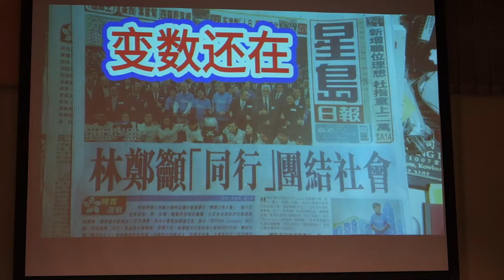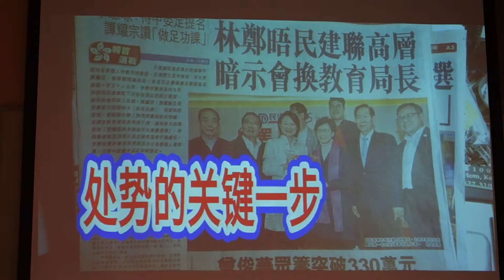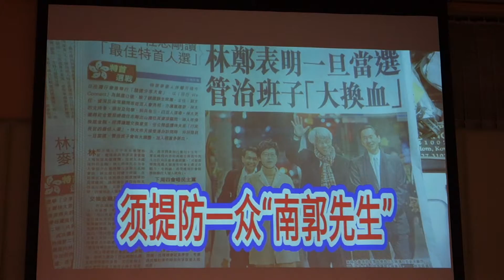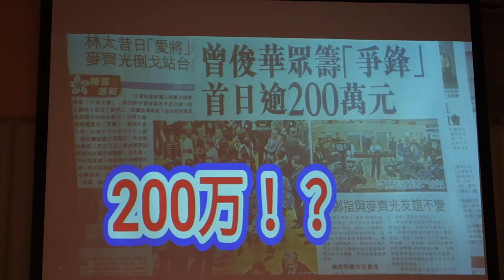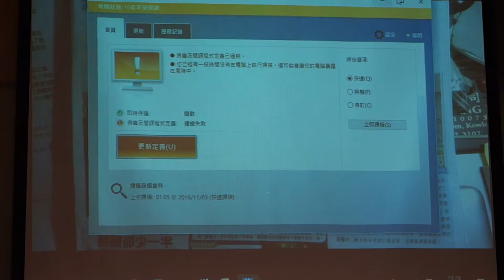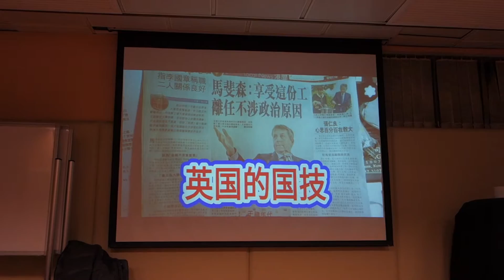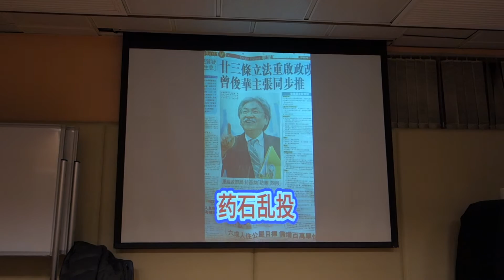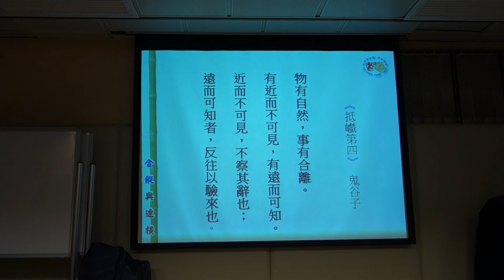曾財安 2017 02 07 2 一週新聞